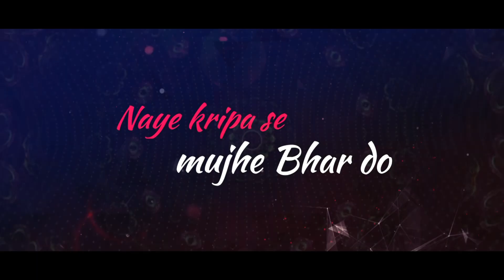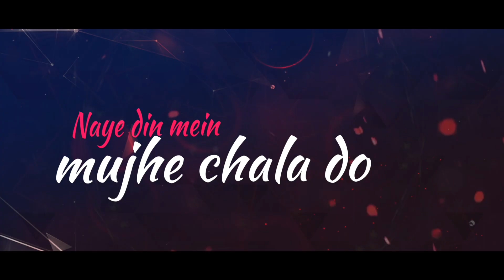Naye din mein | नए दिन में - Lyric Video | Shukriya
Nandri 7 now available in major christian book stalls. Also available online for sale@

Amazon Music